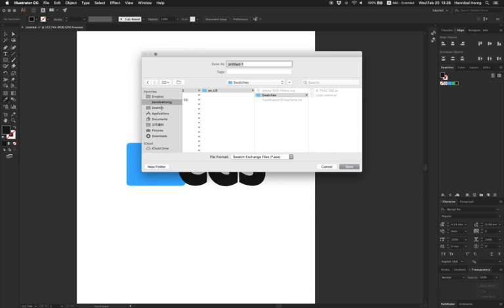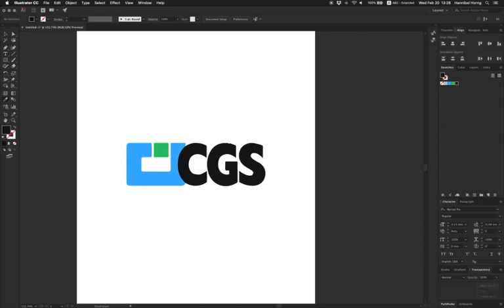CTW 專色設定方式SpotColor